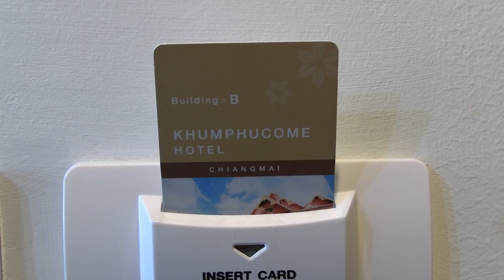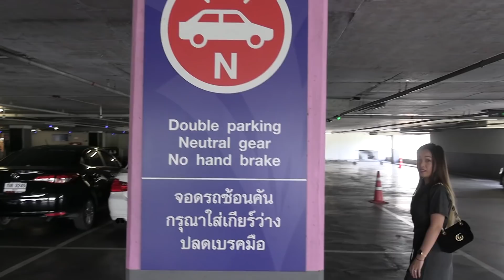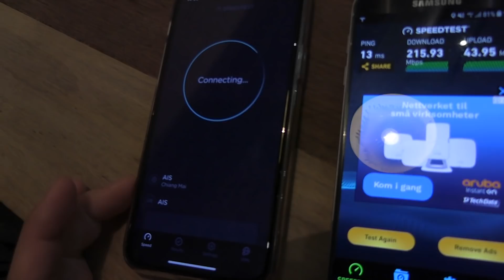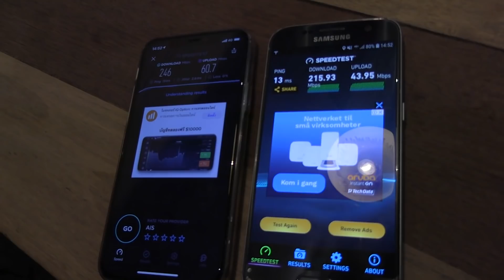Thailand special 2019 part 1